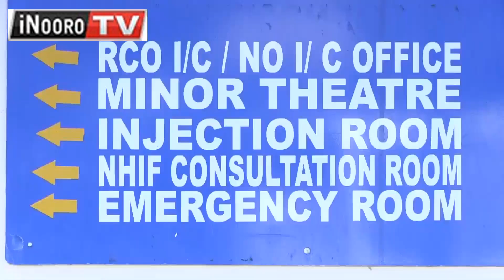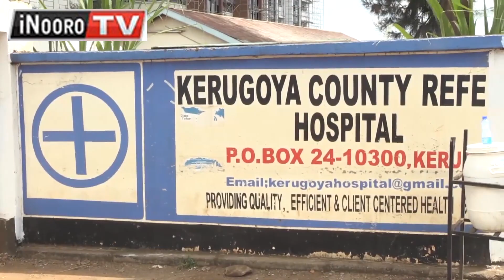Bamĩrĩ gwetha kĩhoto kĩa mwana wao ũrĩa ũrengetwo ciara akĩrigitwo thibitarĩ-inĩ wa Kerugoya